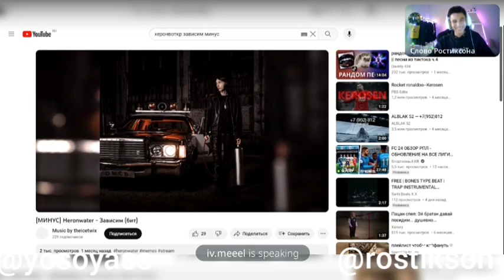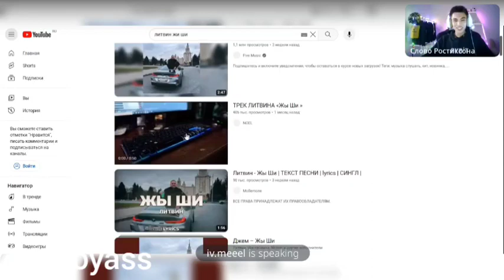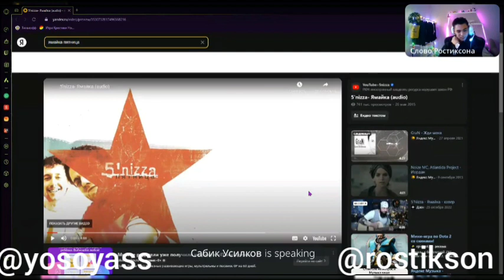ЛУЧШЕЕ КАРАОКЕ ТОП СБОРНИК МИРА 2025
2) Копия булл икс, говорят не отличается, тоже попробуй, чисто дизайн отличается, мне больше булл икс, но я пробовал оба

4) Тут просто, удобно покупать с телефона, прям вайбик, иметь на готове стоит

5) Бонк бот, крутой старичок, кто понял, тот понял

7) Маестро также как Троян, очень удобно флипать в дороге с телефона

9) Блум Солана, окей новичок ничего не могу сказать

13) База если торгуете Трон лучше нет, это Bull X это фирма